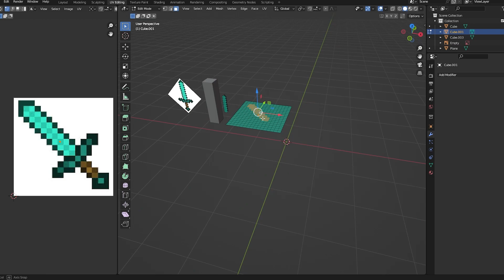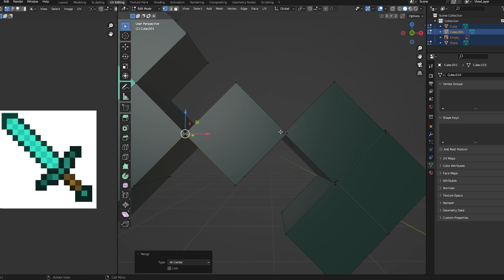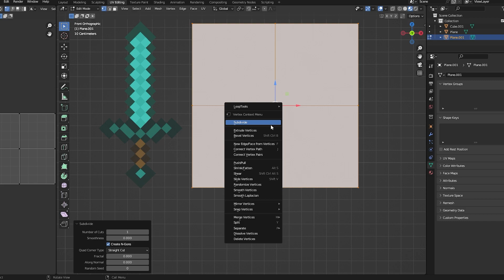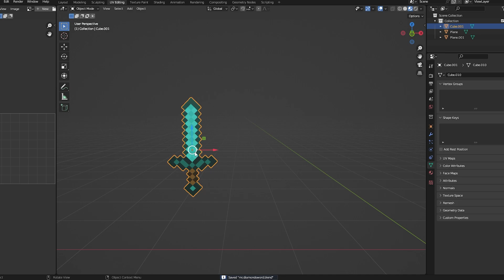Modeling weapons for 100 days (Day 35)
This was an experience, a lot and I mean a lot of connecting vertices. There was probably a better way to do something like this, but you know I don't prepared myself I just find some references and have at it and I think I works well, but of course planning would be better most likely, I just don't really need it. Anyway I didn't have a plan so I just went for it. It turned out very nice, but the way it was made could probably be better.

My internet problems are still present and I have no idea when that is going to change so maybe a couple of uploads next week. As soon as I get it working I'll probably continue everyday uploads, depends, but I'll try.